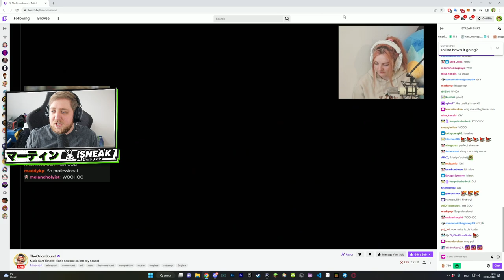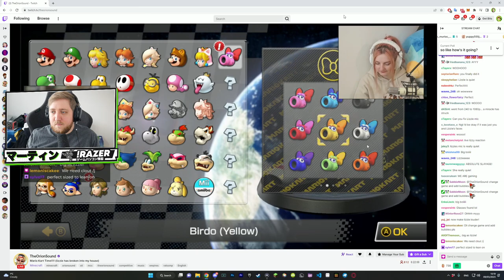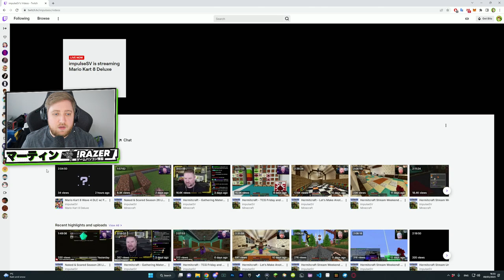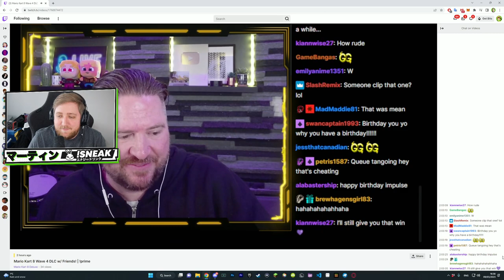Mario Kart 8 - Wave 4 DLC with lots of friends!